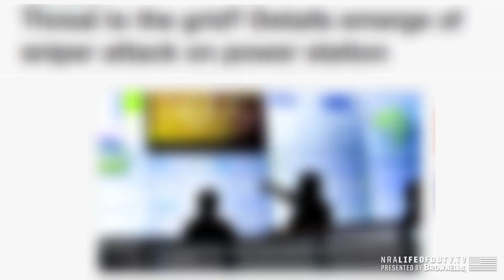NRA Life of Duty Frontlines | Radiological Sabotage: Trailer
It's imperative that America's 100 nuclear reactors remain impenetrable. The National Composite Adversary Force is working to strengthen security in nuclear power plants—by breaking into them.